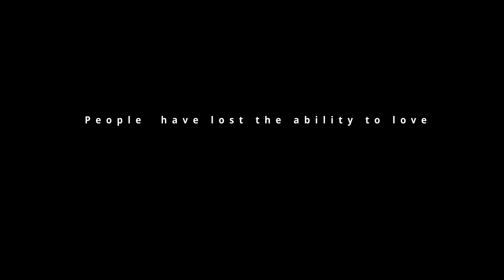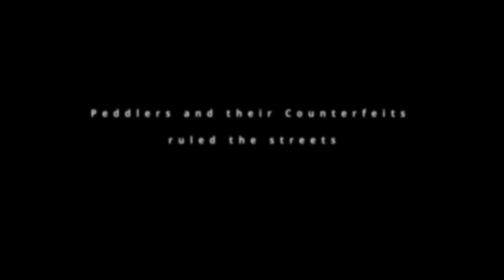Shot on iPhone - 2027 FINDING EROS (4K )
A day in the life of Dan in 2027.

Set in Mumbai in 2027, the film follows Dan in a day in this slice of life film as he goes about his hustle for Finding Eros.

Dreamscape Creations presents.

2027:Finding Eros.

Written Edited and Directed by Saurabh Arora

Cinematography: Andre Boucher

Sound , Design and Mixing : Anup Rupanwar

Cast : Ali Bana, Komal Kapoor, Priyanshu Raj and Mohan Chandra.

              Unlighting by @LUX-AmbientMusic